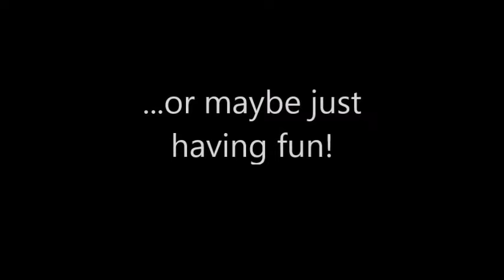Rehearsing with Monolith Moon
Once upon a time, at a Monolith Moon rehearsal, we decided to get silly! So... I took the chance to train my growling and high soprano registers, which are impossible to train at home.
Remarks: some A#5 (?) in head voice by 1:27-43min and C6 (?) by 1:32, belted B4 (?) by 4:34. Hum... Do growls have a pitch?
Want to meet our serious side?